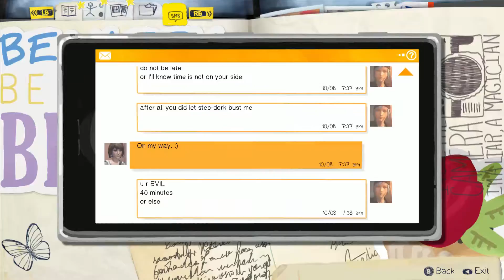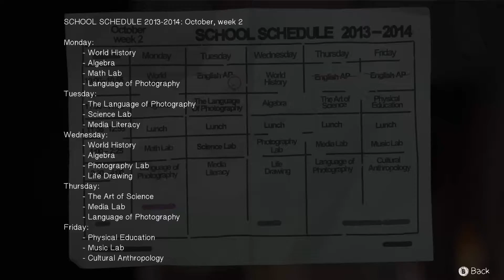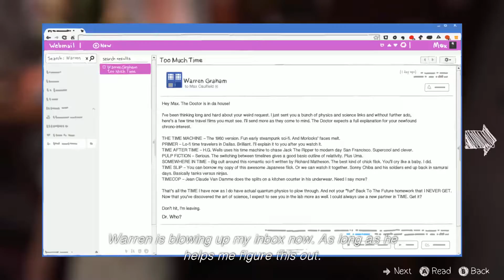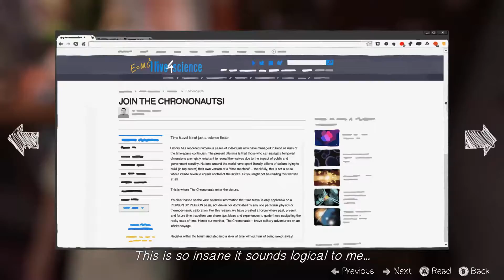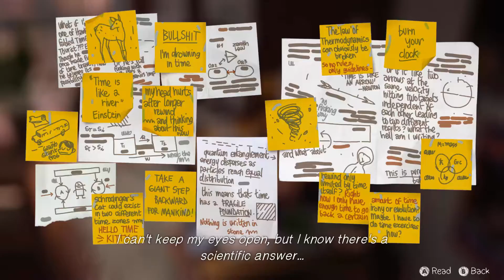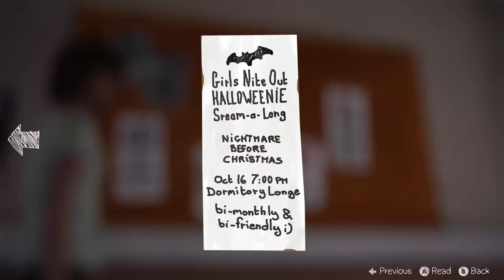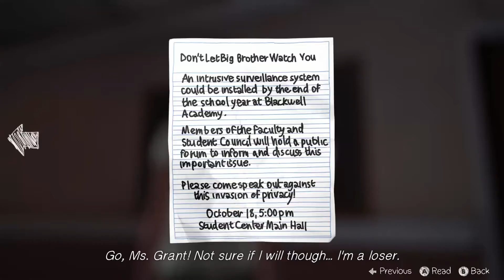Life is Strange Episode 2 Out of Time PC Playthrough Part 1 waking up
Hi guys, here is the episode 2 of Life is Strange. The entire playthrough is on the PC through Steam. If you haven't caught up or don't know what the story of this game is about, here is the playlist of episode 1 feel free to take a look to catch things up!

Hi, SSK Gaming 2 here

I personally welcome and thank all of you for checking out my youtube channel. I mostly record and upload video game playthroughs/let's plays and vlogs(this can range from unboxing hard copy of the games i'm going to play to videos i took during my vacations).

Thanks again for watching my content

The following list will contain my recording devices for those of you who are interested in how i do my recordings:

(1) For PC Playthroughs(laptop specs are listed below): I use Xsplit or Nvidia ShadowPlay
(2) For iOS Devices such as iPad Playthroughs: I use Xsplit with AirPlay
(3) For PS3 and PS4 Playthroughs: I use Avermedia Game Capture HD 2(HDCP off thanks to the 1.70 update on the PS4)
(4) For video rendering and a bit of editing: I use Camtasia Studio 8
(5) For vacation and other daily real life vlogs: I use a Sony Camcorder and GoPro Hero 3+ Black Edition

Here is my system specs:

Chassis Model: Digital Storm x17E Laptop (Model: 9370)
Display: 17.3 Inch (16:9) (Resolution: 1920 x 1080) (Matte Surface) LED-Backlit Display
Processor: Intel Core i7 3940XM Extreme Edition (3.0 GHz Turbo Mode to 3.9Ghz) (Quad Core) (8MB Cache)
Thermal Compound: Premium IC Diamond CPU and GPU Thermal Compound (Reduces Thermal & Laptop Noise)
Memory: 32GB DDR3 1600MHz (4x8GB) (Requires Windows 7 Pro or Ultimate)
Primary Hard Drive: Intel 180GB SSD (520 Series) (SATA 6Gb/s)
Secondary Hard Drive: 750GB 7200RPM (SATA 3Gb/s)
Optical Drive: Blu-Ray Player & Blu-Ray/DVD/CD Writer (Blu-Ray 6x)
Wireless Card: Bigfoot Networks Killer Wireless-N 1202 (Reduces Latency for Online Gaming)
Video Card(s): 2x SLI (NVIDIA GeForce GTX 680M 4GB with NVIDIA Optimus Technology)
Windows OS: Microsoft Windows 7 Ultimate (64-Bit Edition)
Warranty Plan: Life-time Expert Customer Care with 3 Year Limited Warranty